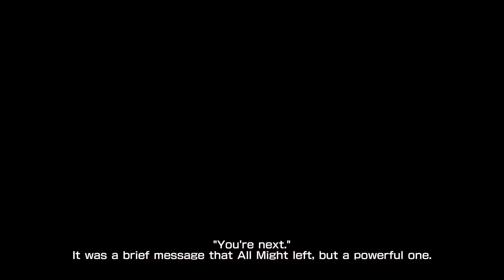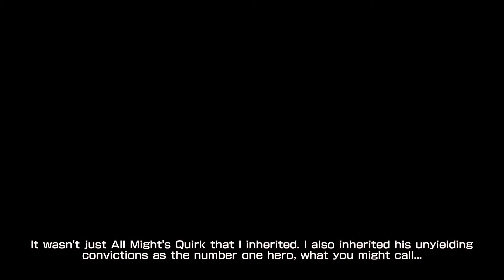My Hero One Justice The Successor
Fight for your justice in MY HERO ONE'S JUSTICE! The popular manga and anime series clashes head-to-head and Quirk-to-Quirk in this 3D arena fighter. Pave your path and choose between hero or villain and battle through iconic moments.

・Choose from a cast of fan favorite characters like Deku, All Might, Shigaraki, and many more!
・Use each character's Quirks to achieve superhuman feats such as One for All, Decay, Explosion, and many more!
・Call upon your sidekicks to create your own unique team of heroes and villains
・Unlock accessories to customize your favorite character's appearance
・See the perspective of both heroes and villains as you enjoy the story from both sides, available only in MY HERO ONE'S JUSTICE
・Engage in fully featured online combat and climb your way up the leaderboards to become the world's number one hero or villain!